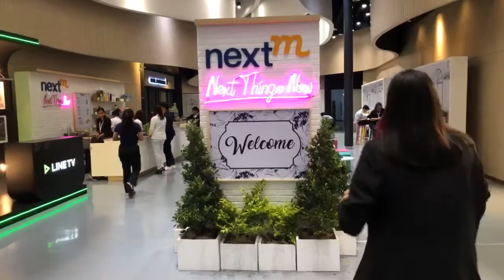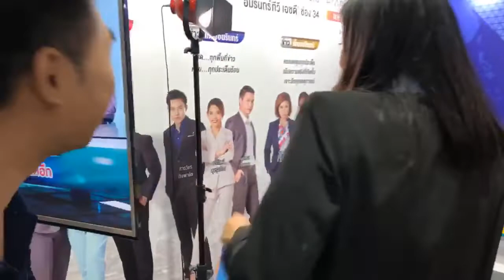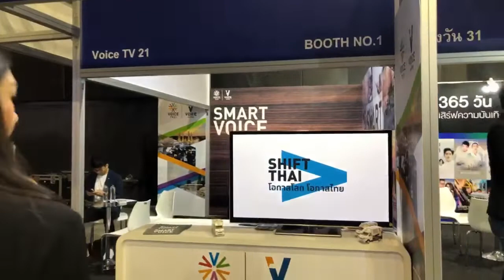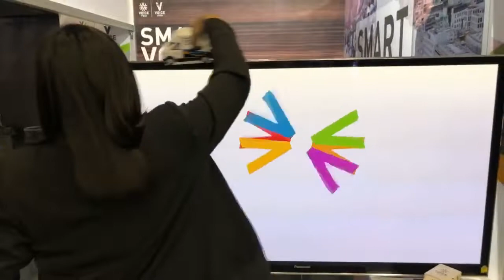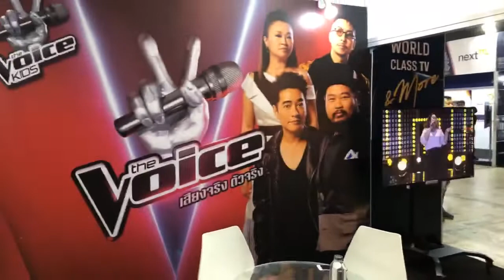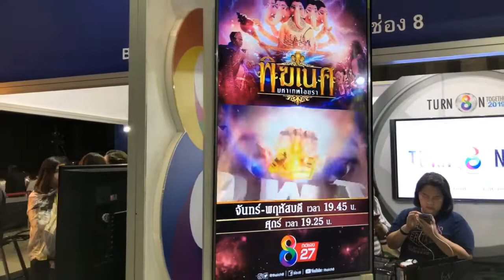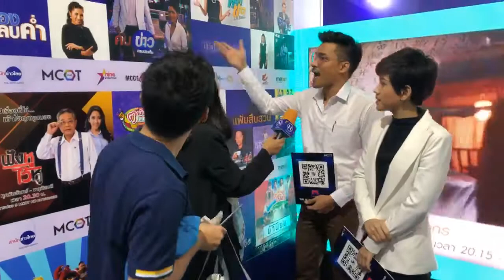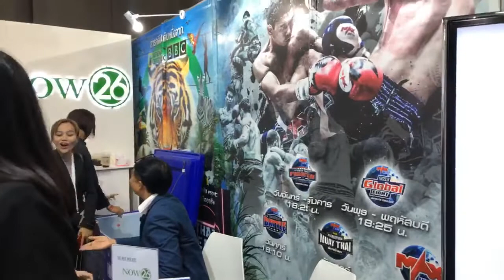รวมก๊วนทีวีดิจิทัลกลางกรุง